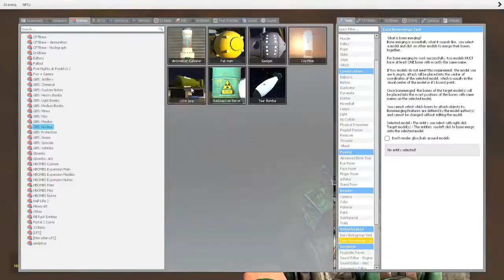[Gmod FNaF] The end of fed man!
sub or james charles will eat your toes